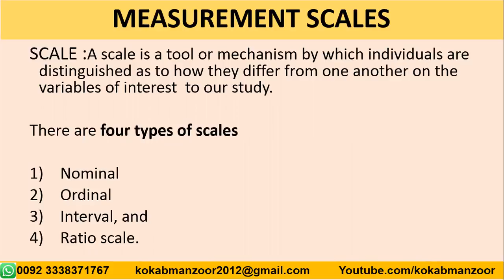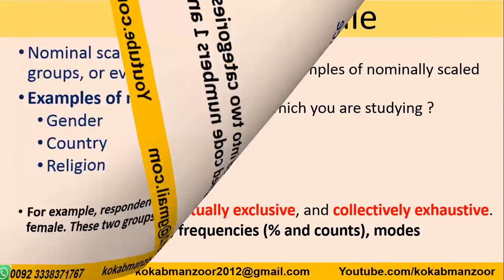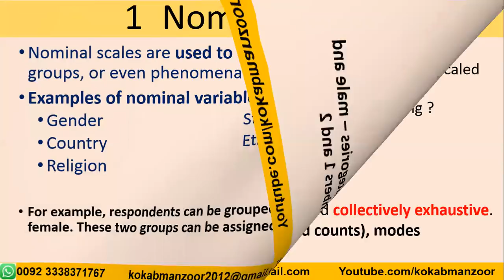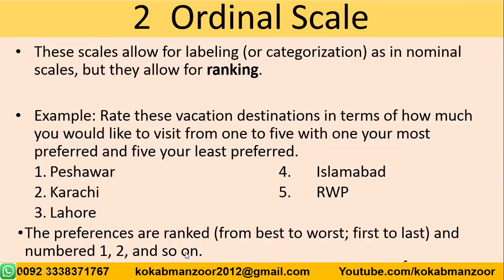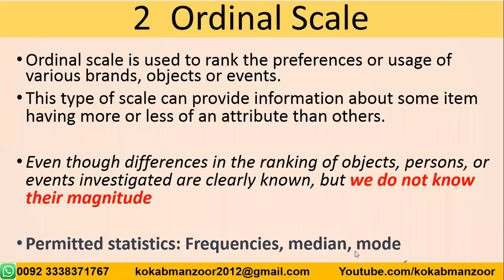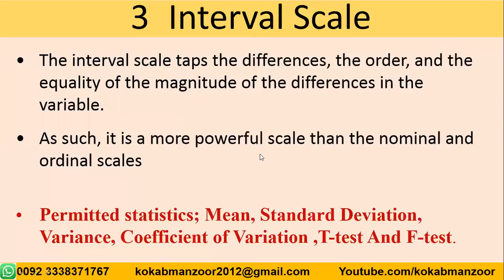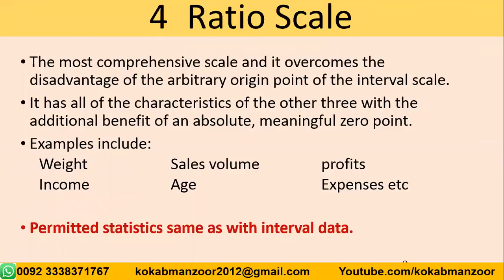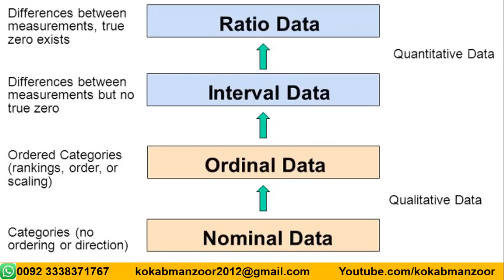Nominal Ordinal Interval and Ratio Scales explained in URDU hindi | NOIR | Kokab Manzoor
Difference between Nominal Ordinal Interval and Ratio Scales.